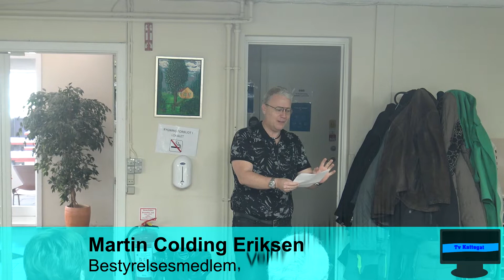Vejby IF. og formandens jubilæumsdag - Martin Colding Eriksen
Tale af Martin Colding Eriksen, bestyrelsesmedlem for Vejby Idrætsforening.

Lørdag d. 19 marts 2022 kunne Vejby Idrætsforening indbyde til en festdag med fejring af idrætsforeningens 134 år d. 17 marts 2022, formandens jubilæumsdag (25 år + et par år mere pga. covid-19), indvielsen af kunstgræsbanen og bouldervæggen.

Video: Mediehuset Kattegat
Optaget: Lørdag d. 19 marts 2022